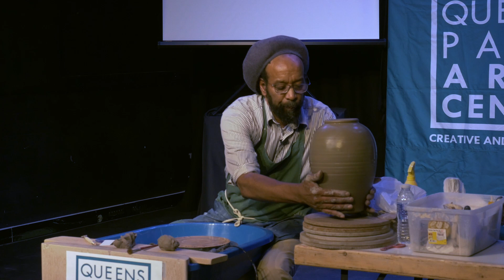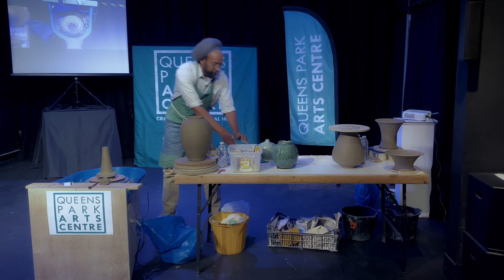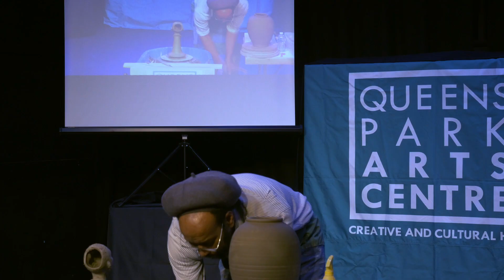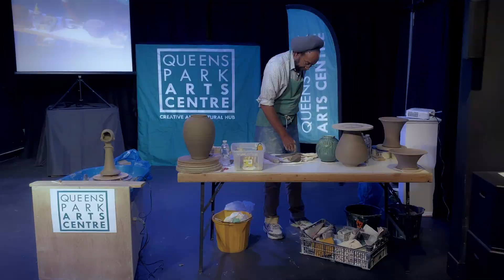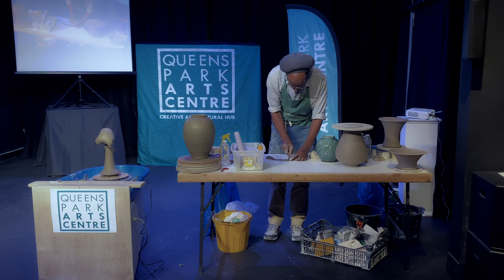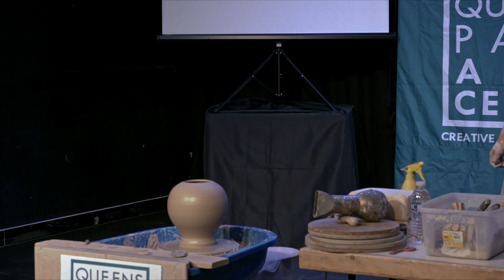Pottery Masterclass | Chris & Freya Bramble | Queens Park Arts Centre 2022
This special masterclass was held as part of Queens Park Arts Centre's 2022 Pottery Festival, and saw renowned ceramic artists Chris & Freya Bramble conduct a live demonstration and Q+A in the venue's Limelight Theatre.